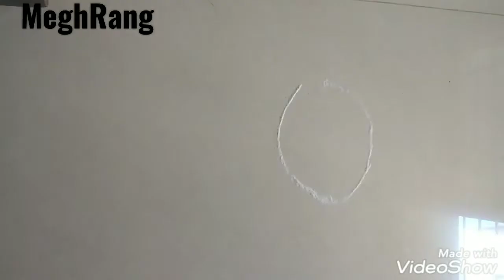women's day special rangoli 2021 # Blue eyed confident girl # barbie doll # महिला दिन रंगोली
# women'sdayrangoli
# competitionrangoli
# womensdayrangoli
# women'sdayrangoli
# women'sdayrangolieasy
# beautifulwomanrangoli
# beautifulgirlrangoli
 # innocentgirlrangoli
# innocentwomanrangoli
# mahiladivasrangoli
# cute girl rangoli
# women'sdayposterrangoli
# women'sdayrangoli2021
# 8 march rangoli
# 8 march 2021 rangoli